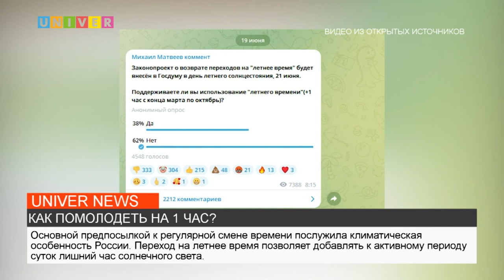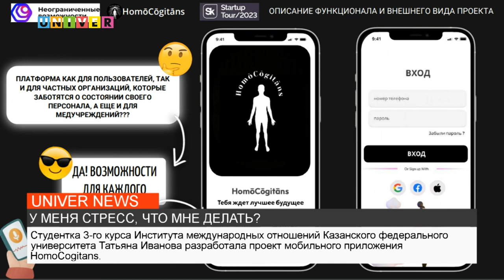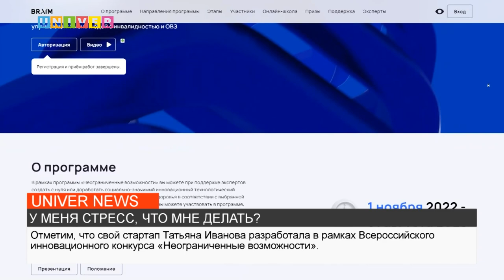Новости UNIVERNEWS от 20.06.2023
1:55 - Семёна Романова, учёного Казанского федерального университета, накануне наградили на площадке Петербургского международного экономического форума. С победителем конкурса "Моя страна – моя Россия" встретилась моя коллега Маргарита Михайлова
5:10 - В день весеннего солнцестояния был внесён  на рассмотрение в государственную думу новый законопроект, который предусматривает возродить старую традицию многих жителей России, а именно перейти к сезонному времени
9:33 - Как определить ментальное состояние здоровья человека по голосу? Студентка Казанского федерального университета разработала приложение, которое с легкостью справится с этой задачей